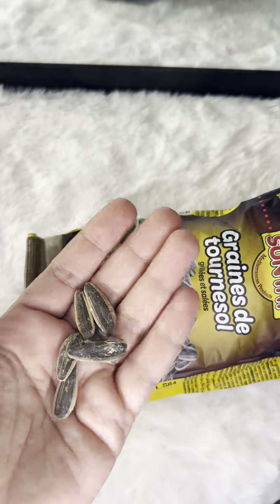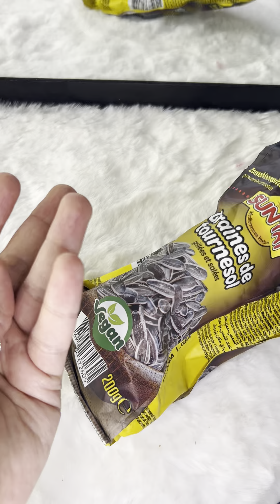Eating sounds/relaxing by